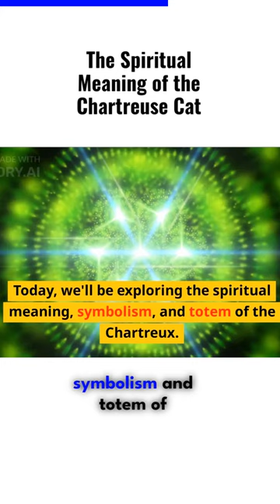The Spiritual Meaning of the Chartreuse Cat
This channel focuses on bringing joy to pet lovers worldwide. We'll be sharing videos of puppies playing, offering advice on puppy training, tips on health and wellness, as well as reviewing various puppy products.

Title: Chartreux Spiritual Meaning, Symbolism, and Totem

Description: Are you drawn to the Chartreux cat breed? Discover the spiritual meaning, symbolism, and totem of the enchanting Chartreux. Explore its connection to intuition, inner wisdom, tranquility, and more. Learn how the blue-gray coat and contemplative nature of the Chartreux symbolize depth, spirituality, and self-reflection. Find out how the Chartreux can serve as a powerful spiritual totem, offering advantages such as heightened intuition and inner peace, as well as potential disadvantages like introversion and overthinking. Dive into the consultation process to deepen your connection with the Chartreux's energy and wisdom. Embrace its teachings and embark on a transformative journey of self-discovery and spiritual growth.